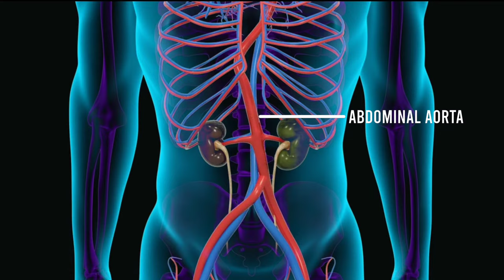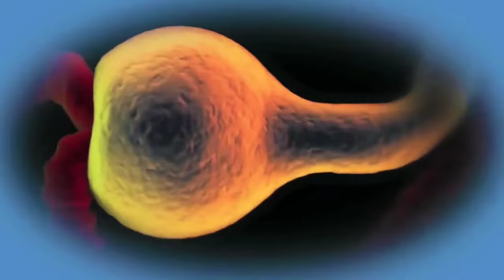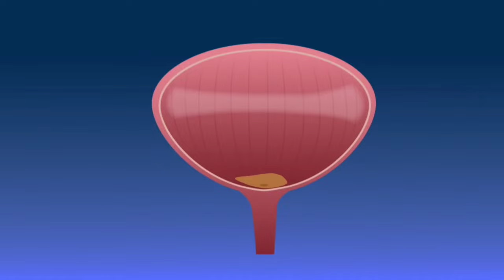किडनी कैसे काम करती है? | How Kidney Works?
Stock websites used for this video-